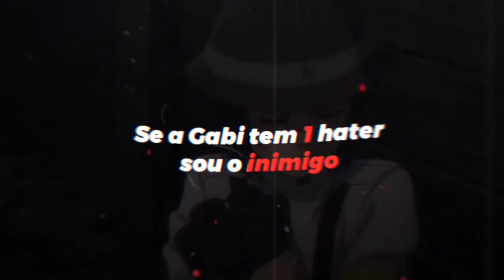Byakuran, Matosu - GABI EU TE ODEIO | TIPOGRAFIA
Byakuran ft.Matosu - GABI EU TE ODEIO - TIPOGRAFIA

2  vídeos em uma semana, tô me superando kkkk

Música 🎵:
Byakuran ft.Matosu - GABI EU TE ODEIO

Programa📱:
Alight Motion

(Android)